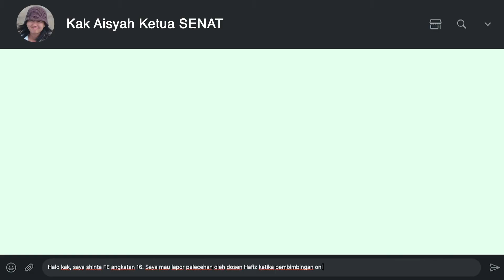BERANI BICARA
Produksi Sedap Films bersama Pusat Penguatan Karakter Kementerian Pendidikan, Kebudayaan, Riset, dan Teknologi Republik Indonesia.

Produser: Wini Angraeni
Sutradara: Chairun Nissa
Penulis Skenario: Chairun Nissa & Indah Septy Elliyani

Casting Director: Maya Wulandari & Jahur Ahmad
Assistant Director: Yordan Andro
Line Producer: Aditya Alfiqry
Production Assistant: Allya Nissa Fisilmi
Script Continuity: Agnes Elika Fortuna
Clapper: Hafiez
Director of Photography: Muhammad Arif
Art Director: Djati Hendriyanto
Make Up Artist: Salsabil Jawahir
Wardrobe: Clara Alverina Jovita
BTS Video: Adlino Dananjaya
BTS Foto: Ilham Tawakal

Manager Post: Willy Marthen
Editor & Colorist: Panji Pamikat & Aji Pradityo
Grafis: Aji Fauzi Amin
Sound Recordist: Hasanudin
Sound Designer: Wiansa Dewata
Music Composer: Rikat Parikesit

Talent:
Hasna Mufidah sebagai Shinta
Jenny Zhang Wiradinata sebagai Ibu
Gatot Prabowo sebagai Dosen Hafiz